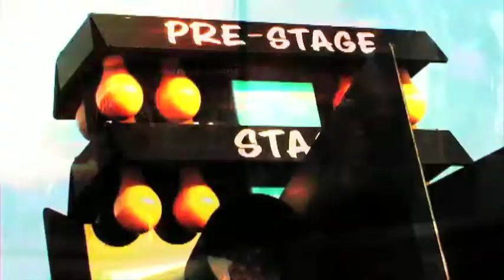NMCA IL Weekend Wrap Up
With over 500 cars here at the Super Bowl we wrap up the highlights of the weekend.